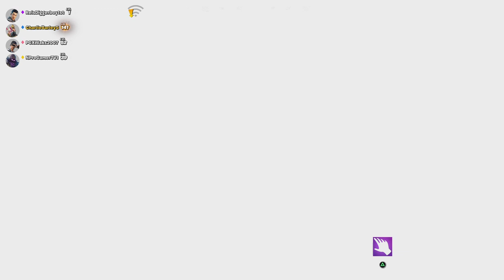Fortnite Chapter 4 Live Event